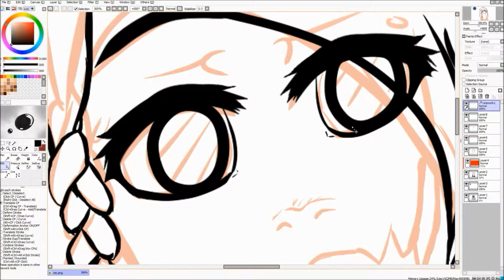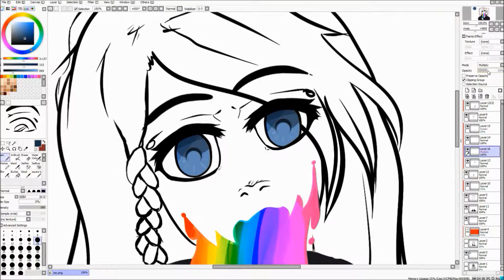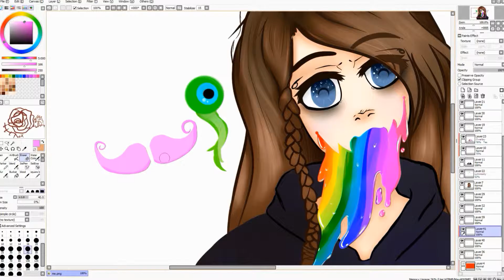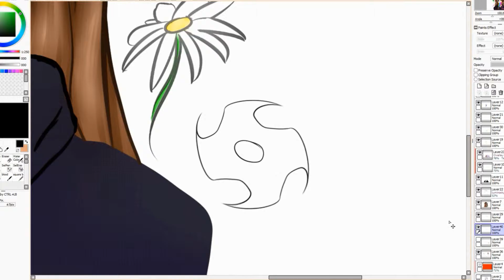Same (Speedpaint) (Style Exercise)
Self portrait of me... as a monster... yep!

Songs:
1. Jacob Tillberg - Counting Time (feat. Johnning)